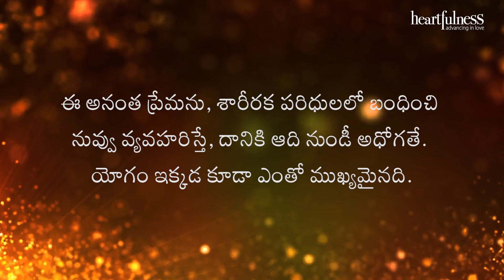అంతర్వాణి | అనంత ప్రేమను శారీరక పరిధులలో బంధించకు | Heartfulness | 30-05-2022